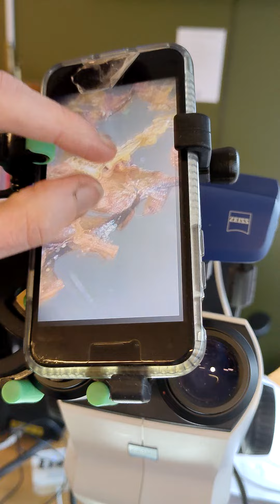Okularmonterad mobilhållare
Gunnar Sporrong från Astro Sweden demonstrerar hur man använder en okularmonterad mobilhållare för fotografering med stereolupp och mikroskop.